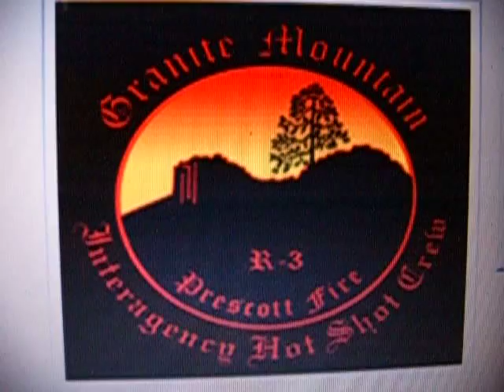"HOT SHOTS PRAYER"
This Hot Shot Prayer is Recited by the Only Survivor of the 20 man Prescott Arizona "Granite Mountain Hot Shot Crew" that died on 6-30-13 in the Yanell Hill Arizona Wild Lands Fire.